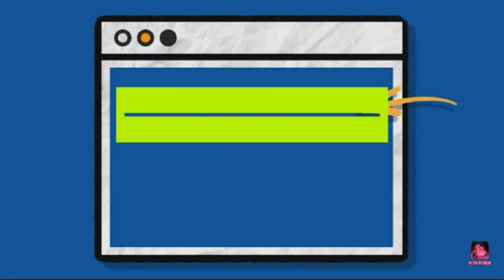In my vloging with || my brother and sister || my native place 🏘️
vloging
my brother is unboxing the my helicopter

Telling comment I want to take a game channel

Look what I shared: WinZO - Play Cricket, Rummy, Fantasy Sports &amp; 70+ Games on India's Largest Real Cash Gaming App - Win Cash Daily! @MIUI|

My name is Durga vastav 🎮🎮🎧🎧
I like to do
dance, coding💻💻,sing🎼,
I will take live with my all subscribes ❤️

target 1k